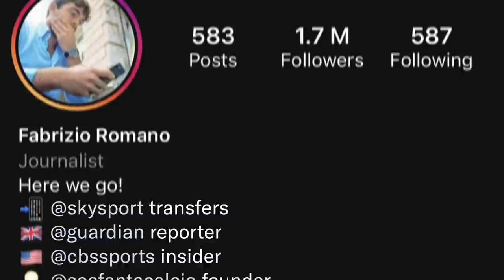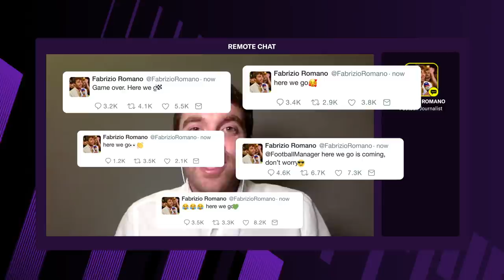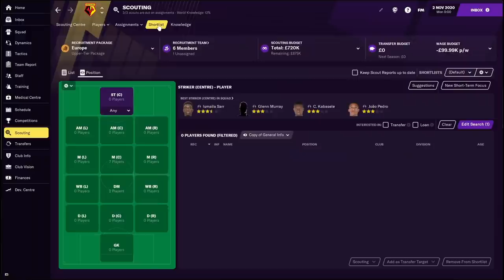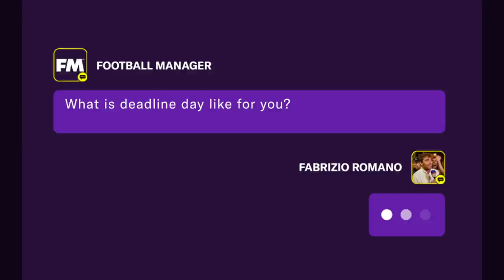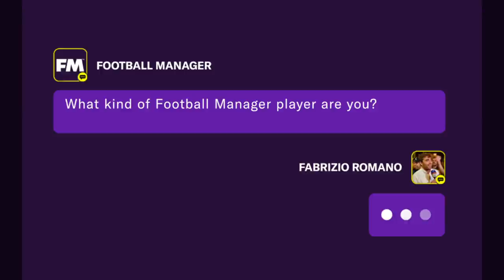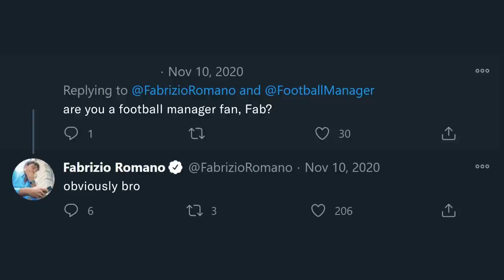Behind the ‘Here we go’ | Transfer Secrets with Fabrizio Romano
Transfer Guru Fabrizio Romano comes alive when the window is open but what is his daily routine? How did he start out in the world of reporting? More importantly, who does he play as on Football Manager? And why is he just as happy playing the game as he is messaging agents?

Share Fabrizio's passion for FM21 by downloading now and starting a season of your own. Play now across platforms - including Xbox